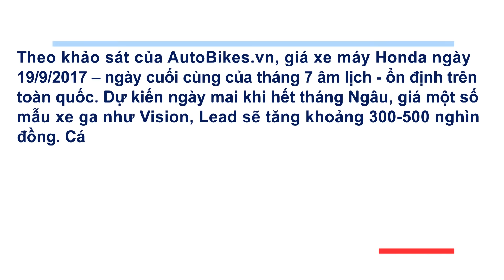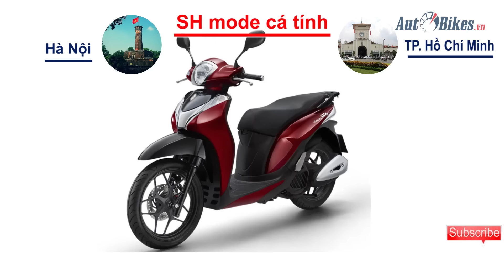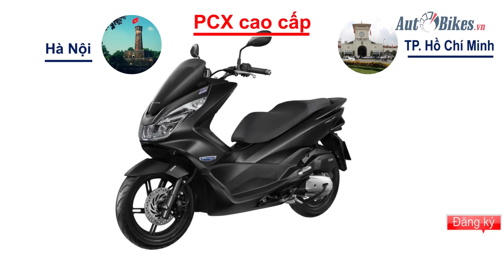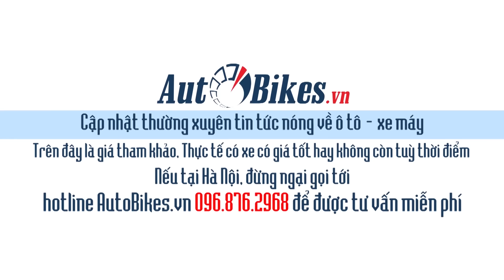Ngày mai, giá xe Vision, Lead 2018 sẽ tăng. Cập nhật giá xe Honda ngày 19/9/2017 trên toàn quốc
Giá xe máy Honda ngày 19/9/2017 tiếp tục ổn định trên toàn quốc và nhiều khả năng một số mẫu xe ga sẽ tăng khoảng 300 – 500 nghìn đồng vào ngày mai.